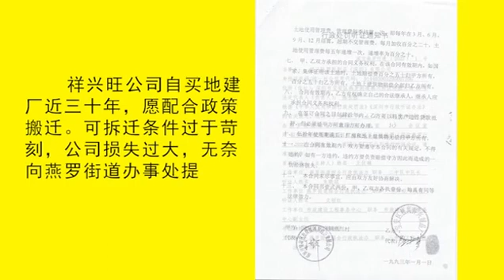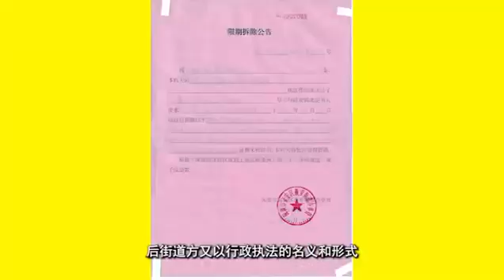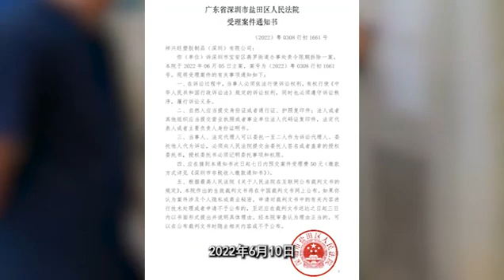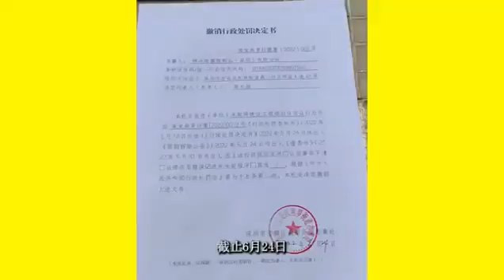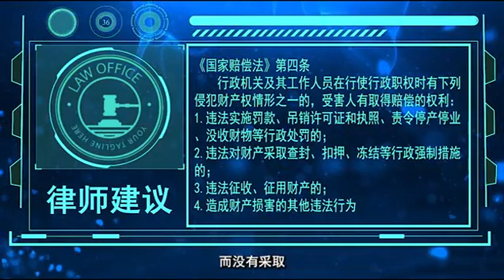燕川不法拆廠-違法斷水斷電致人受傷